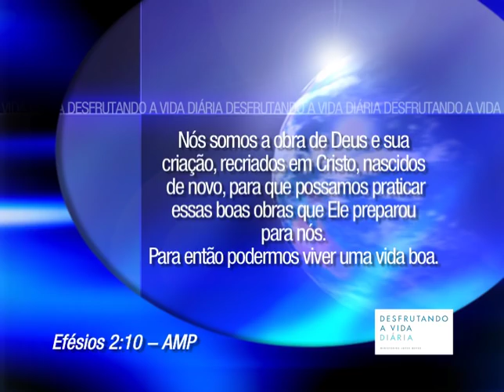A graça de deus, a sua escolha